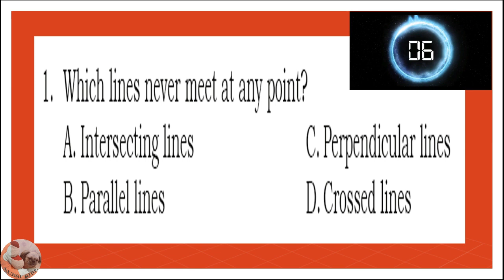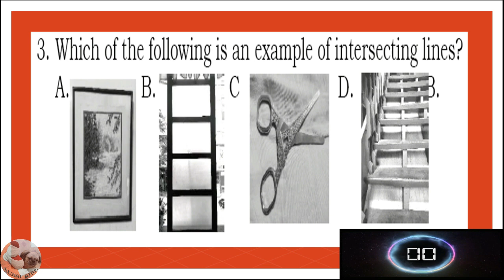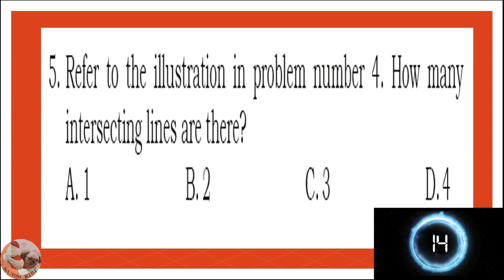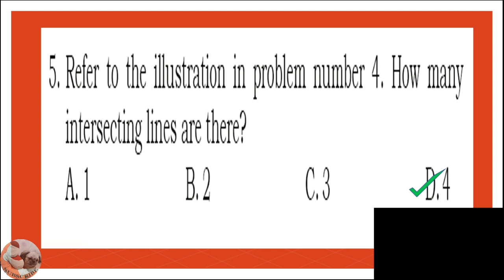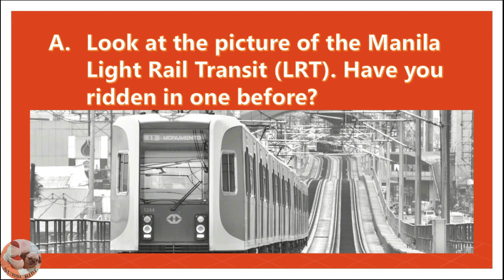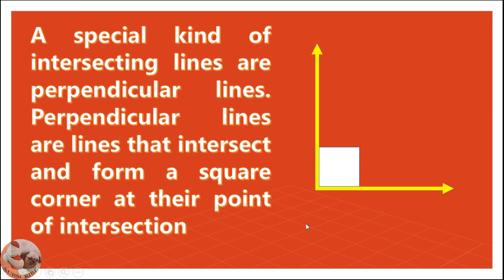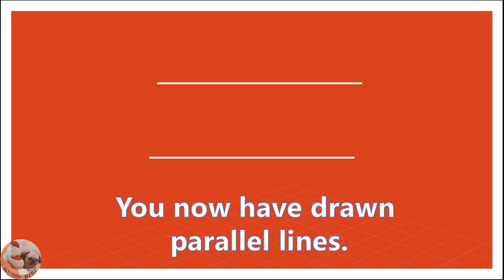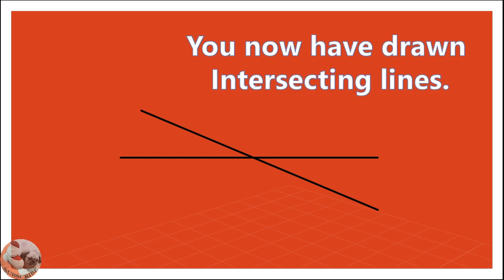Quarter 3 Week 1 Grade 4 Mathematics Parallel, Intersecting and Perpendicular Lines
Competency
The learner describes and draws parallel, intersecting, and perpendicular lines using ruler and set square.